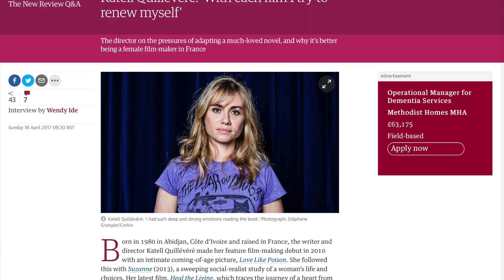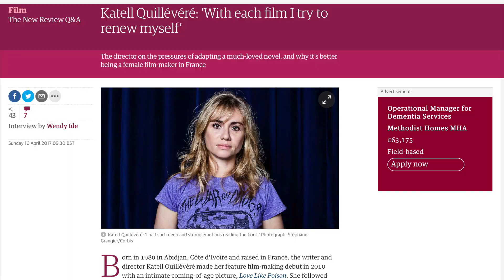Kermode Uncut: It’s a Living Thing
Mark loves Heal The Living - the new film by  Katell Quillévéré:

"Not enough people saw it in the cinema - here is why you should find it on DVD."